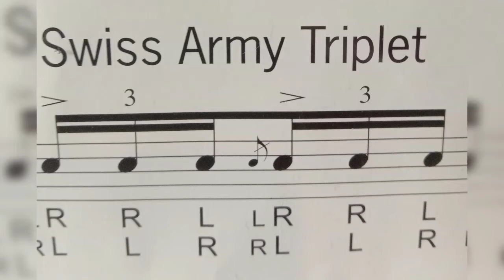Let's play Swiss army triplets.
(lR) R L.